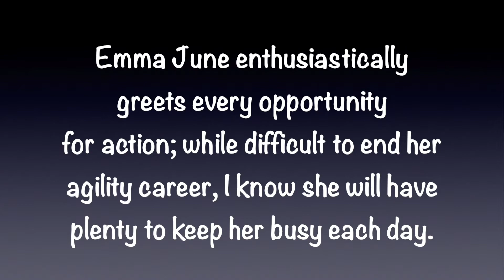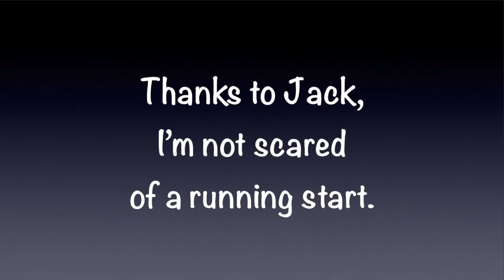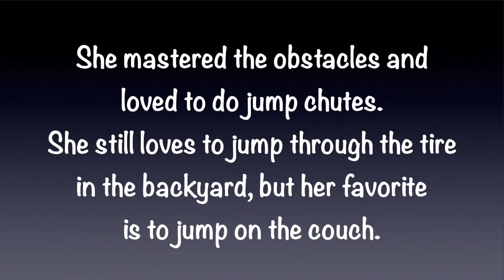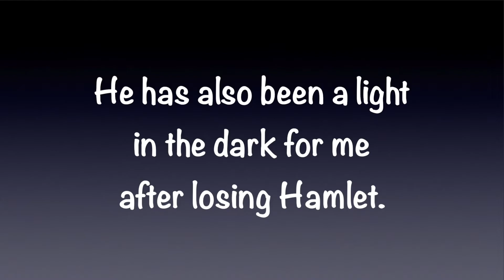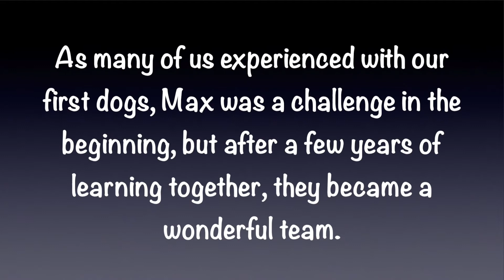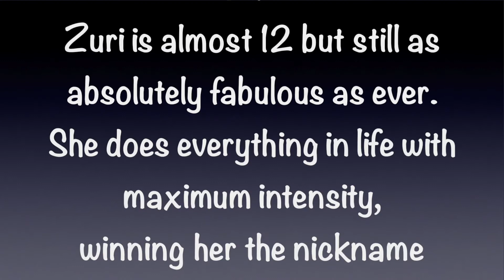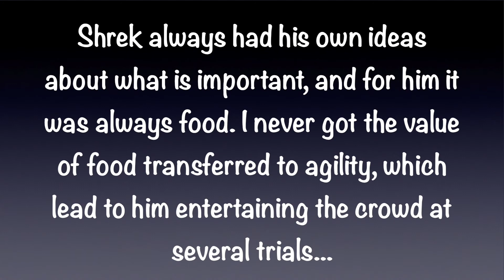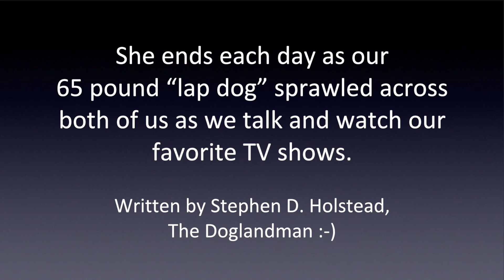2017_HOT Dog's Veterans & Retirees